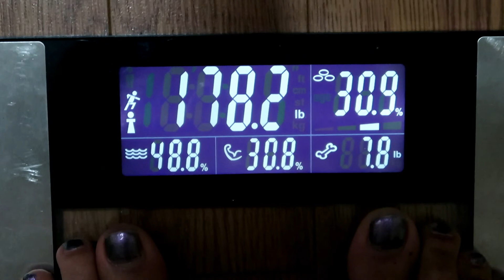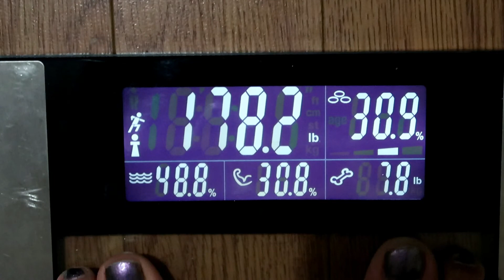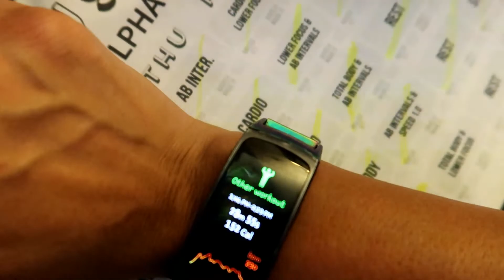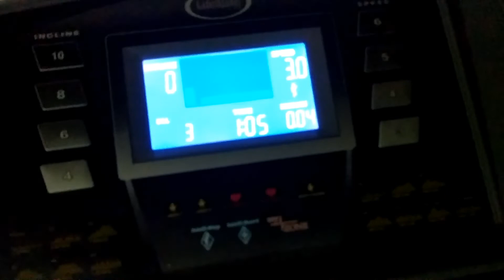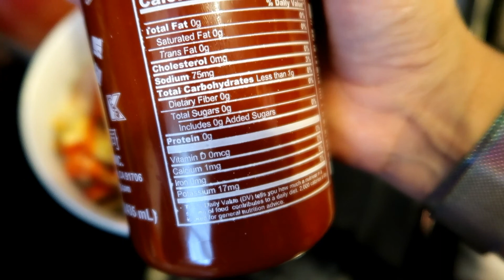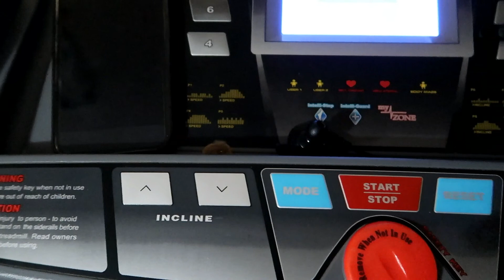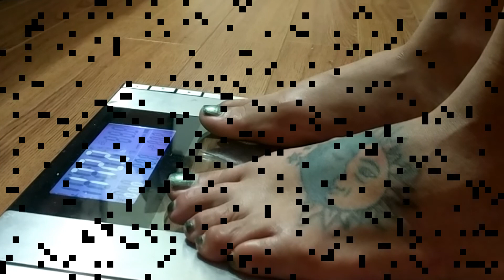My Weightloss Journey-Keto/low carb- week 1-ItsMaritsabel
🌻Weightloss Journey-Keto/low carb- week 1-ItsMaritsabel

In this video I document what will be the beginning of my weight-loss journey. Hope you enjoy and feel free to give tips and/or advice.  :)